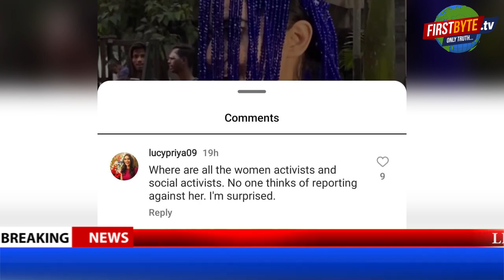उर्फी ने सिर पर सजाया मोतियों से बना सेहरा First byte.tv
उर्फी ने पहना मोतियों का सेहरा

यूजर्स कर रहे तरह तरह के कमेंट्स

एक बार फिर विवादों में आई उर्फी

फैंन बोले अपसरा लग रही है